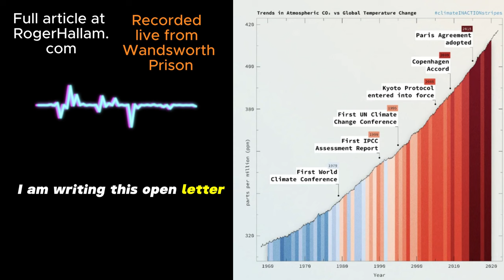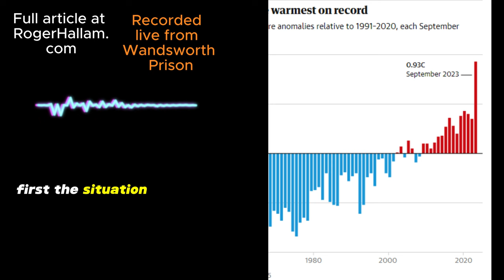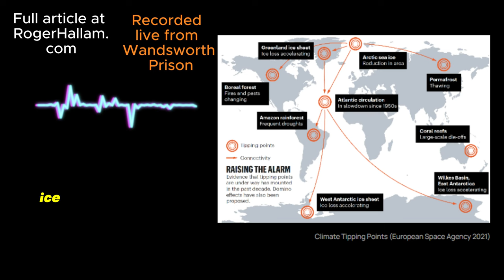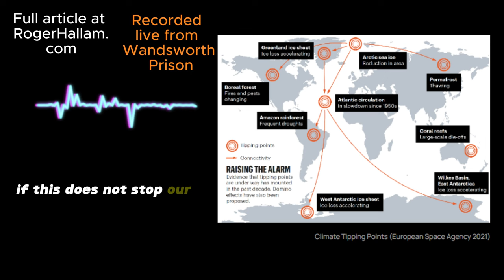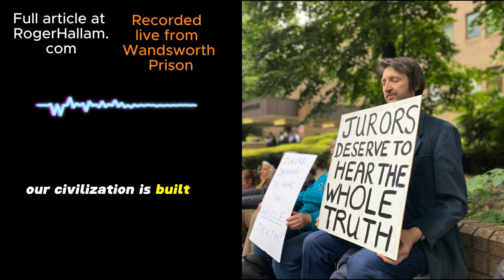The Clock is Ticking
Thank you to all public figures that have stood up for the WholeTruthFive. Now it's time to sacrifice your skin in the game and join us in civil resistance.

You'll get a free copy of his book, Common Sense for the 21st Century, and his film, The Troublemaker.